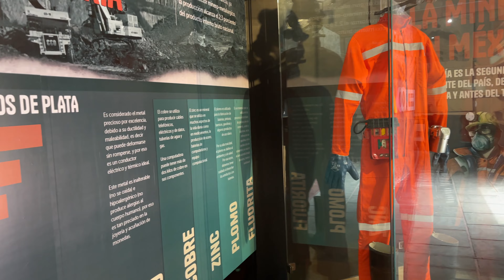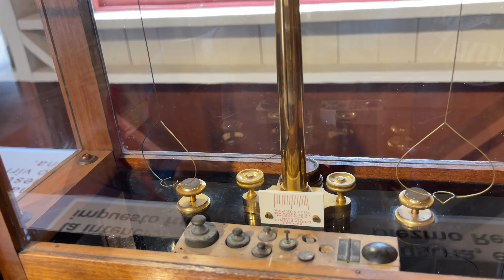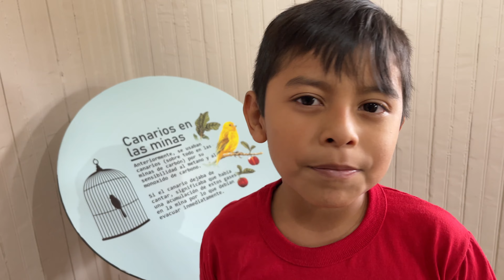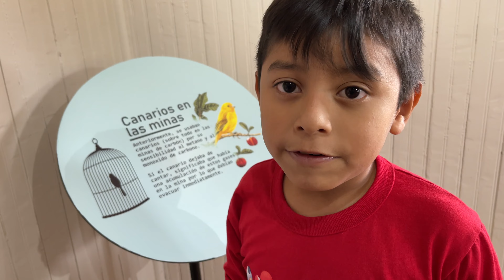ENCONTRAMOS. ORO Y MINERALES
@Guzmancitos baby shortvideo youtube challenge roblox adventure kids AVENTURAS LOS HERMANITOS TORRES videoshow BLOG ENCINTRAMOS UN PUEBLO MAGICO